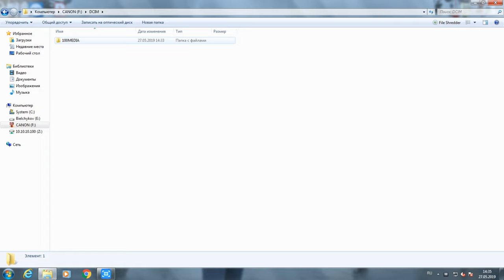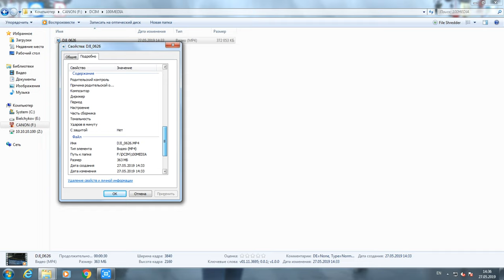Тест карты памяти на запись 4K\60fps видео